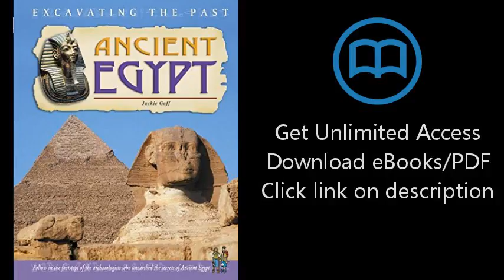Ancient Egypt (Excavating the Past)